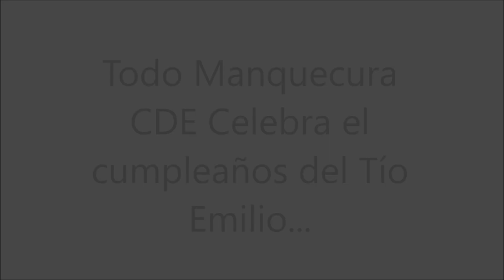Cumpleaños Tío Emilio - Manquecura Ciudad del Este